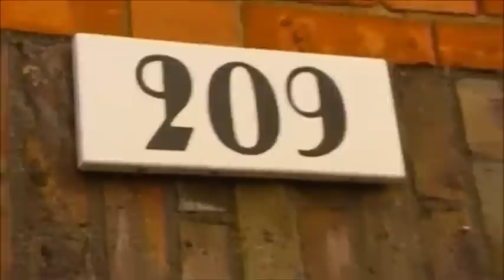Reportage Het Schip2012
Reportage gemaakt door AT5 over Het Schip van Michel de Klerk met beeldhouwwerk van Amsterdamse stadsbeeldhouwer Hildo Krop.